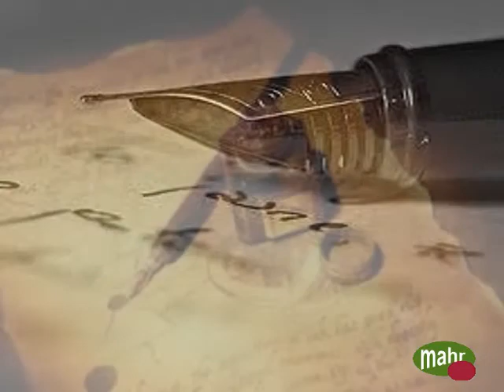Carta para el recuerdo